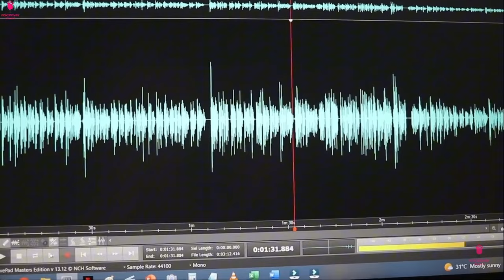What is VOX: Voiceover Exchange?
VOX: Voiceover Exchange is a unique content series where I provide professional voiceover services to businesses in exchange for something of value. Think of it as a mutually beneficial partnership.

Is your business in need of a captivating voiceover? Let's collaborate! I'm eager to work with businesses of all sizes.